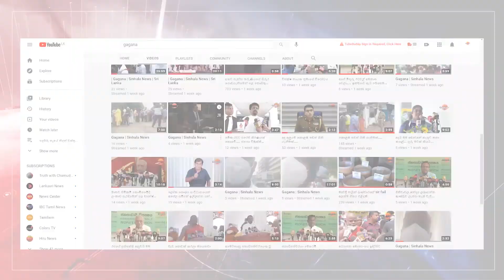කෝවිඩ් ආසාදිත දරුවන්ට නිවසේ සිට ප්‍රතිකාර කරන්නේ නම් එය අනිවාර්යයෙන්ම වෛද්‍ය අධීක්ෂණය